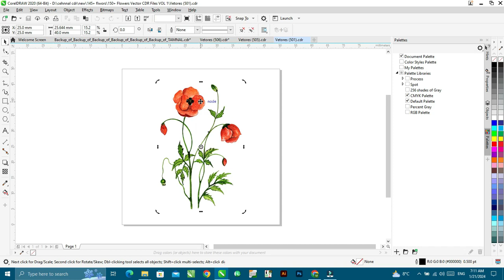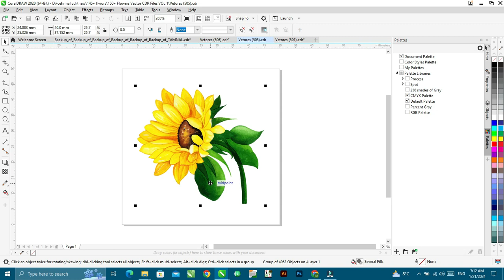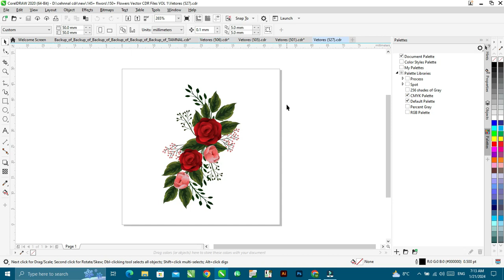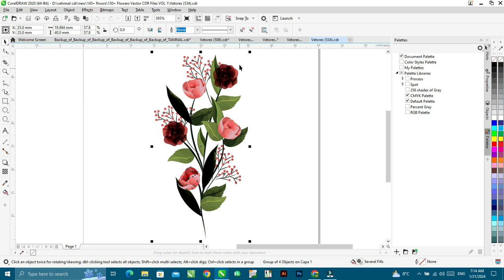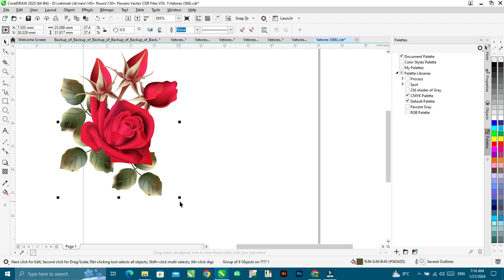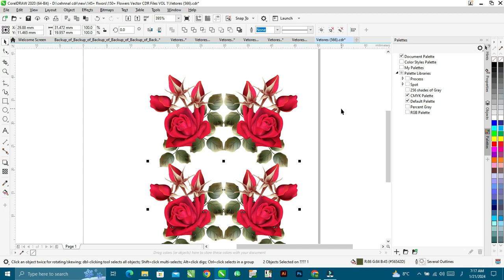145+ Flowers Vector cdr file free download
flowervector
nocopyright vector design
vector floral,vector flower,vector style image,free vector design,floral vector,
decoration set,
adobe illustrator logo design,vectores florales
adobe ilustrator tutorial
vector images
how tocreate floral vector
vector art
create a floral design,
free background template